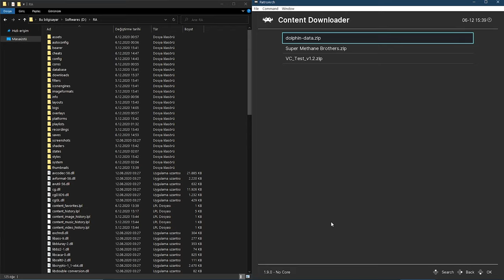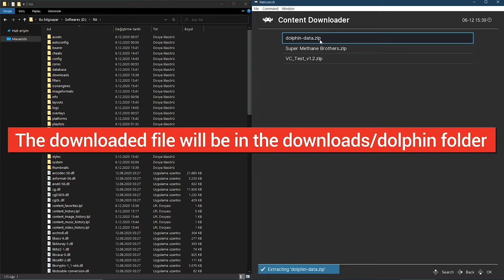RetroArch - How to Setup: Dolphin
A Gamecube/Wii emulator for Android, Windows, Mac and Linux, written in C++. The Dolphin core supports OpenGL, Vulkan, and Direct3D 11 rendering.

We care about your feedback and would like to hear it, please share your own configurations, ideas and suggestions with us.

1 . Create a directory named dolphin-emu in RetroArch's System directory.

RetroArch/
         └── system/
                   └── dolphin-emu/

2 .

3 . Extract dolphin-master.zip

4 . Copy the folder of dolphin-master\Data\Sys into 'system/dolphin-emu/'